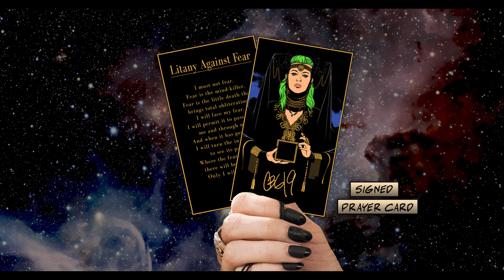Dune Club II - Dune Messiah - Official Announcement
Pre-sale Ends Forever on April 29th.
►The Dune Box II Includes:
-Limited Edition Litany of Fear Silk Screened T-Shirt
-Dune Club II Enamel Pin Designed by CBG19
-Litany against Fear Prayer Card Hand Signed by CBG19
-Paperback of Dune Messiah by Frank Herbert
-Dune Club II Instructions and Class Schedule

DuneClub2 is an interactive book club hosted by Comic Book Girl 19 where participants read Dune and discuss it LIVE once-a-week on Twitch over a 6 week period starting in July.

Dune Club II videos will be archived and available on our 2nd YouTube channel for readers who cannot participate in the live stream.

*ORDERS BEGIN SHIPPING IN JUNE

*DOUBLE CHECK THAT YOU HAVE GIVEN US YOUR CORRECT MAILING ADDRESS WHEN PLACING YOUR ORDER.

*WE ARE NOT RESPONSIBLE FOR REPLACING PACKAGES THAT WERE SENT TO INCORRECT ADDRESSES. IF YOUR PACKAGE IS SENT BACK TO US AS UNDELIVERABLE WE WILL GLADLY RESEND IT TO YOU FOR THE PRICE OF SHIPPING.

*PLEASE USE A VALID E-MAIL ADDRESS WHEN ORDERING SO YOU WON'T MISS OUR DUNE BOX PROGRESS REPORTS WHERE WE FILL YOU IN ON UP-TO-DATE INFORMATION ON THE PROGRESS OF YOUR ORDER.

*ONCE OUR PRE-SALE CLOSES YOU WILL NO LONGER BE ABLE TO PURCHASE A DUNE BOX

►About Dune Messiah Book: "Dune Messiah is a science fiction novel by Frank Herbert, the second in his Dune series of six novels. Twelve years after the events described in Dune (1965), Paul "Muad'Dib" Atreides rules as Emperor. By accepting the role of Messiah to the Fremen, Paul had unleashed a jihad which conquered most of the known universe. While Paul is the most powerful emperor ever known, he is powerless to stop the lethal excesses of the religious juggernaut he has created. Although 61 billion people have perished, Paul's prescient visions indicate that this is far from the worst possible outcome for humanity. Motivated by this knowledge, Paul hopes to set humanity on a course that will not inevitably lead to stagnation and destruction, while at the same time acting as ruler of the empire and focal point of the Fremen religion. " - Wikipedia Dune

► Production Credits:
Production assistant: Andy Carazo.